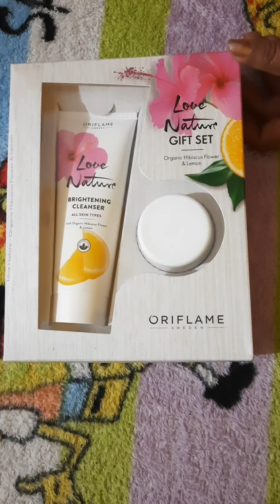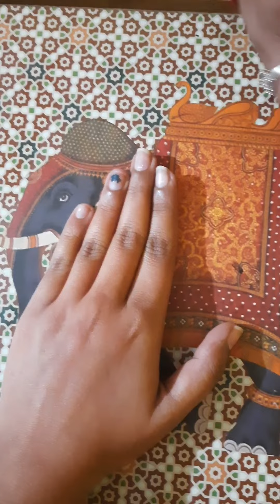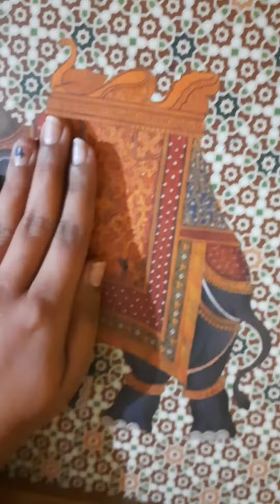Oriflame Love Nature Brightening Cleanser and Face cream with Hibiscus Flower & Lemon.